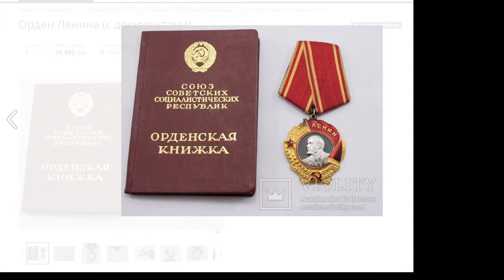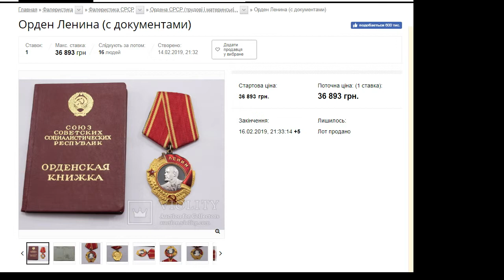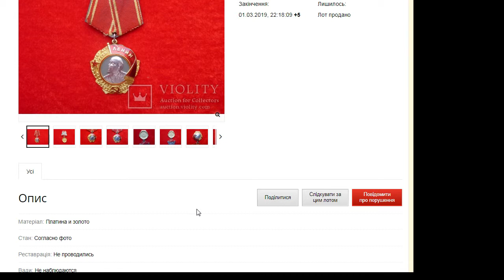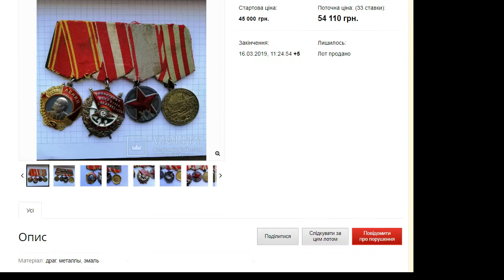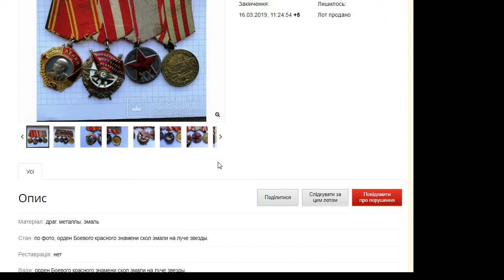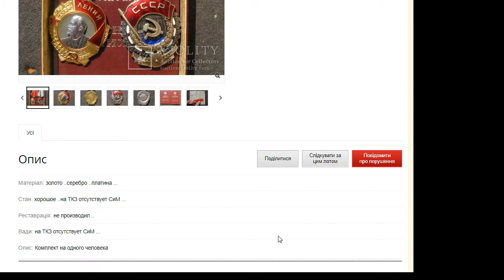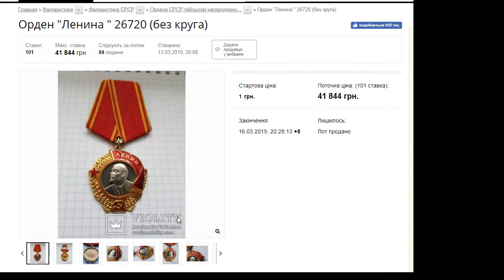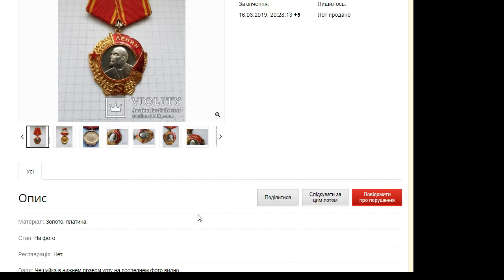ЦЕНА НАГРАДЫ! СКОЛЬКО СТОИТ ОРДЕН ЛЕНИНА СССР золото платина с документами и без фалеристика СССР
ЦЕНА НАГРАДЫ! СКОЛЬКО СТОИТ ОРДЕН ЛЕНИНА СССР  в 2019 году  материал награды золото платина цены  с документами и без документов  фалеристика СССР. Рассмотрим основные разновидности ордена Ленина и их стоимость на начало 2019 года.
Реальные продажи на международном  интернет аукционе Виолити!
Орден Ленина (с документами) цена с документами 36 893 гривен

Орден Ленина и ТКЗ с документами цена продажи ордена 35 067 гривен без Сим
Матеріал: золото ..серебро ..платина ...
Стан: хорошое ..на ТКЗ отсутствует СиМ

Комплект наград орден Ленина № 18730 материал: золото, платина. Орден Боевого красного знамени №122730 серебро эмаль. Медаль «XX лет Рабоче-Крестьянской Красной Армии» из оксидированного серебра 925 пробы, цифры «ХХ» — позолочены. Содержание чистого серебра в медали — 15,592 г, золота — 0,10 г. Медаль «За оборону Москвы» латунь.
Цена комплекта наград СССР времен ВОВ 54110 гривен

Стоимость наград ссср на черном рынке в 2019 году
Всегда актуальные цены на награды СССР и других стран мира! Цена ордена Ленина на 2019 год!